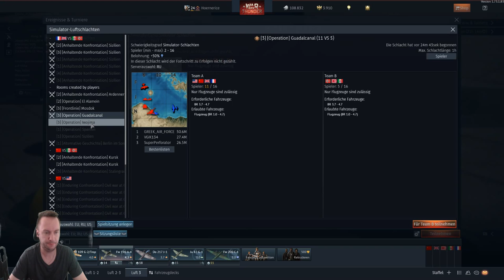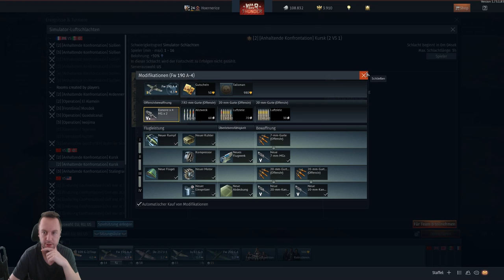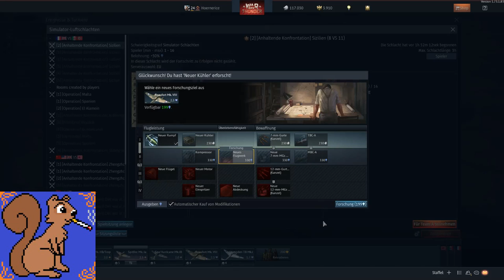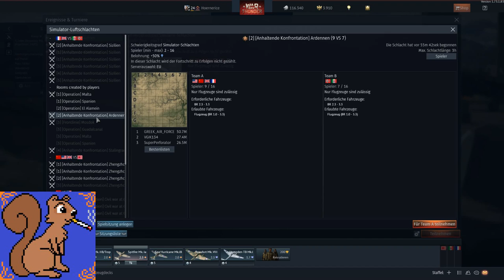Simulation: Wir tun so, als hätte es die letze Landung nicht gegeben.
War Thunder Simulation und mehr. Immer Montags. Mitmachen gewünscht ;)